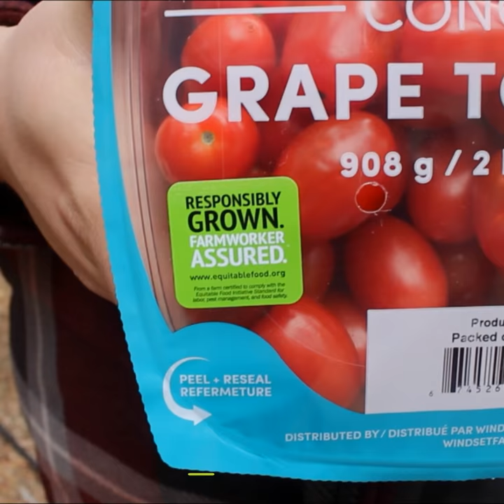Grow the good with Windset Farms fresh produce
It may be a small label, but it tells you that Windset Farms' Tomatoes have met the highest standards for working conditions, food safety and pest management. Buy Windset Farms' Responsibly Grown, Farmworker Assured tomatoes and cucumbers at Costco before July 5 and EFI will provide sun protection equipment to field workers.